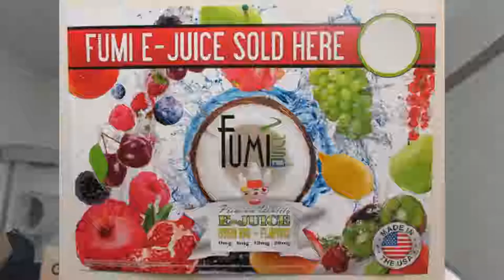Mustvape, Fumi, VLS, Lung Candy, Underground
5 great juices to kick off the new year!!